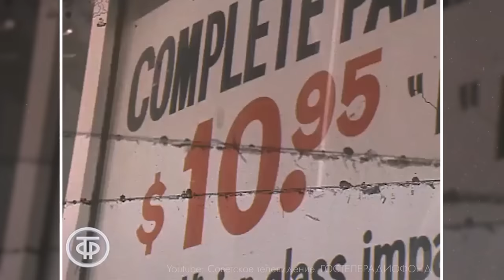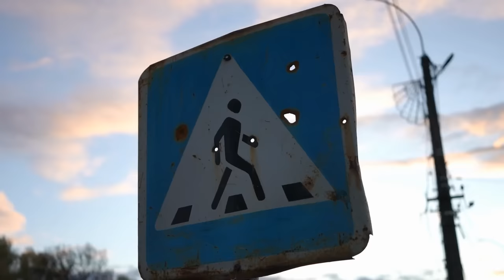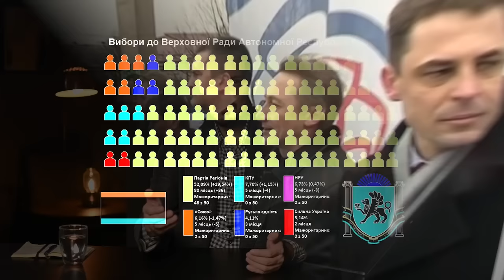Как и почему Путин начал эту войну | Аннексия Крыма | Донбасс 2014 | коммунизм (ENG SUB)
Обычно в своих видео мы всегда стараемся копать чуть глубже. Мы рассчитываем на погружённого в контекст зрителя, которому не нужно объяснять базовые вещи. Но сегодня российской политикой заинтересовались те, кто не разбирался в ней ранее. Сегодняшний ролик — для них.
BTC 3C4Xp9NMSsybwG1p9YENDbbuott4voPsFH
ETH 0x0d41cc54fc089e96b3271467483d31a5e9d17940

00:00 ВСТУПЛЕНИЕ
00:50 ВРЕМЯ, ПОРОДИВШЕЕ ПУТИНА
12:26 ЗАЧЕМ РОССИИ КРЫМ И ДОНБАСС?
22:41 МОТИВАЦИЯ ПУТИНА